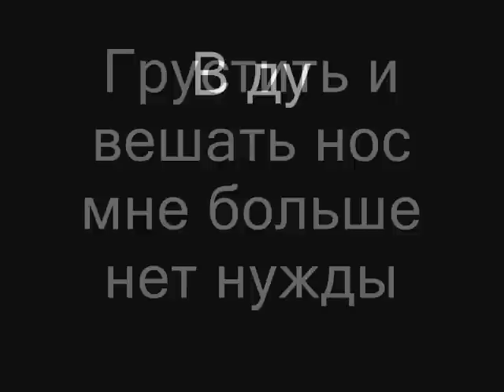208 Talks Of Angels - MANDA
"по мотивам кавалькады мультипликационных комедий сета макфарлейна"

У девушки моей цвет глаз как цвет воды
И с ней себя я ощущаю молодым
Когда я вместе с ней то я смеюсь от балды
Ведь меньше в мире не найти вам манды

Она красивее модели и звезды
С ней горя не боюсь и даже страшной беды
И у нее с тем самым местом все лады

Один лишь взгляд любви заряд он разгоняет бури
Что между ног увидеть смог лишь только сильно глаз прищурив

Грустить и вешать нос мне больше нет нужды
В душе себя я ощущаю молодым
Я с ней живу в согласии без ссор и вражды

MANDA!